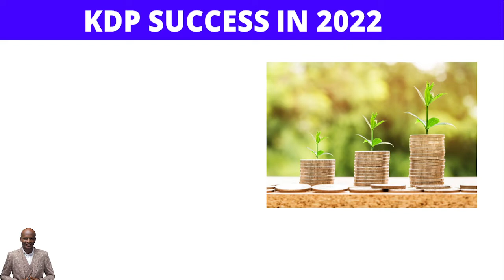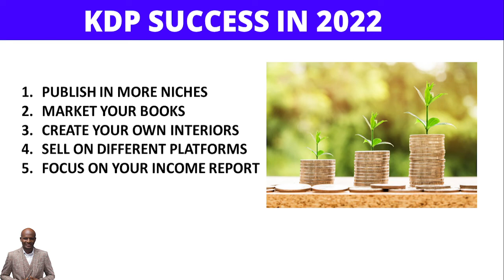🔥 How to succeed in KDP For 2022 - Amazon KDP Niche research for low content books “KDP" (Amazon)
Best Book List:
1: How to start a Profitable Youtube Channel
2: How to create an online course
4. How to start a Profitable Blog
5. Public Speaking for success